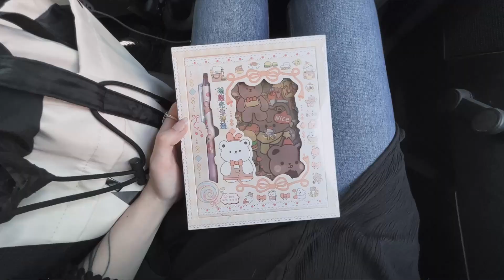spring vlog: monthly reset 🌿•ᴗ• grocery shopping, apartment gardening, etc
~ Welcome!

Spring is here and that means I am once again spending time on my balcony during the mornings and trying out new hobbies. ^^  Enjoy! ♡

Moki

✽ Filmed with a canon g7x mark ii / iphone 13

☆Special Thanks for Vanilla Mochis: @alexraizel, @kapila